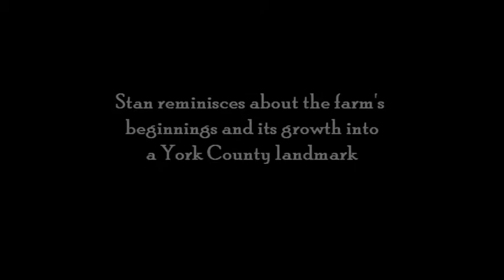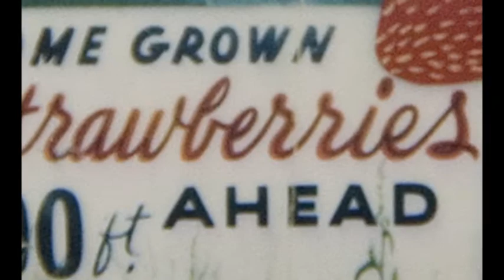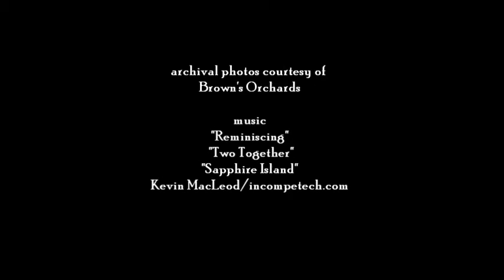Farm Market turns 60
Brown's Orchards and Farm Market in Loganville is celebrating its 60th anniversary.